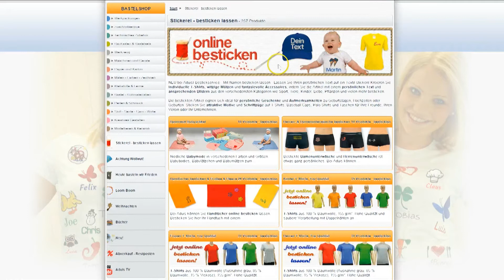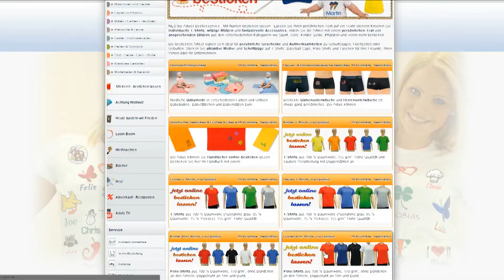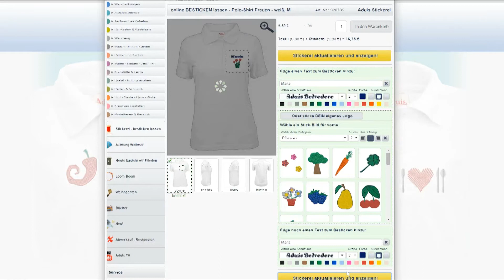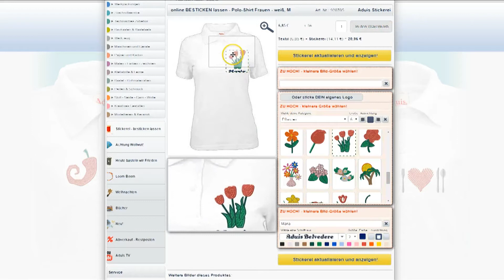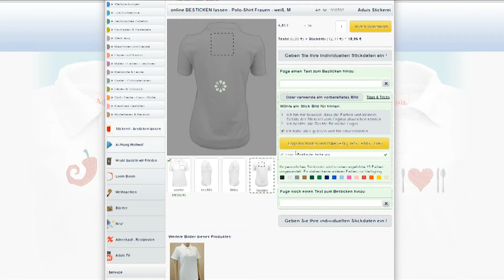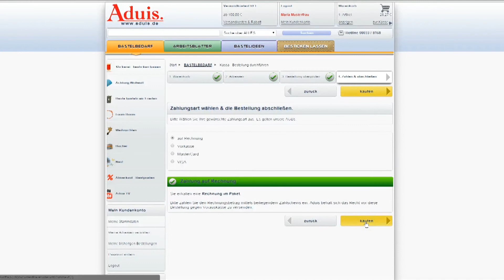Online Stickerei von Aduis kurz erklärt!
So funktioniert die Online-Stickerei von Aduis!
Neben dem großen Sortiment an Bastelmaterial und tausenden von kostenlosen Bastelideen und Arbeitsblättern bietet Ihnen Aduis nun auch die Möglichkeit, diverse Textilien individuell besticken zu lassen. Maria, unsere zuständige Mitarbeiterin für die Stickerei zeigt, wie Sie schnell und einfach zu Ihrem Unikat gelangen.
Lassen Sie Ihre Geschenke für Weihnachten, Geburtstag oder Jubiläen bei Aduis besticken!